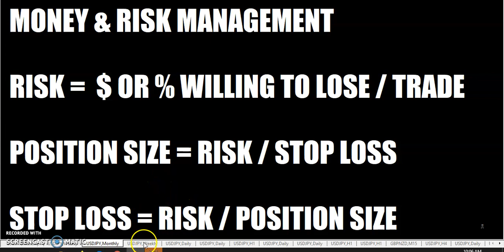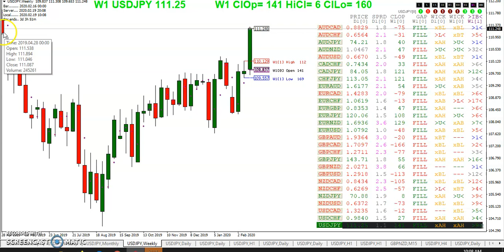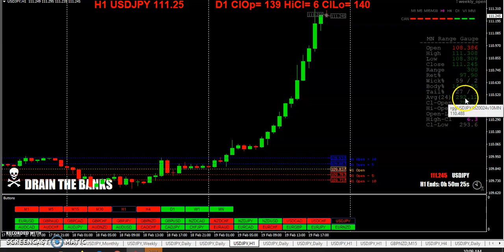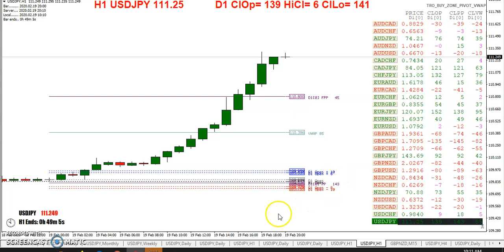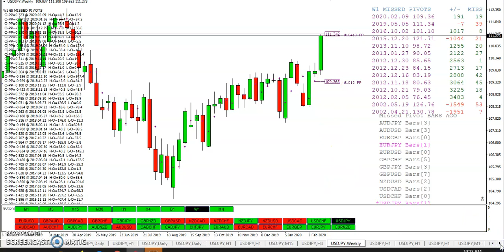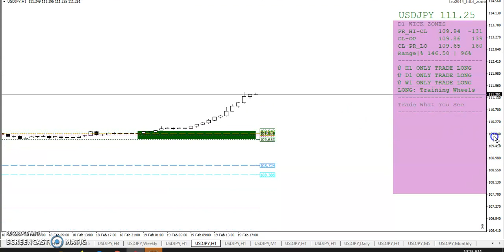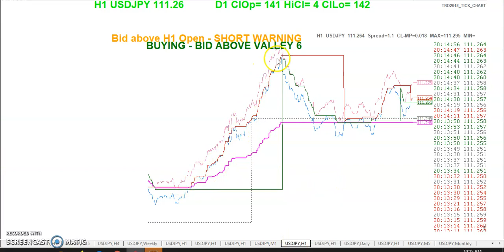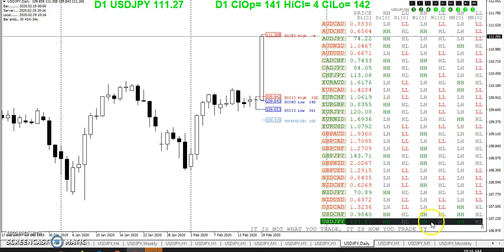20200219 TRO TRADING OVERCOMING BELIEFS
OVERCOMING BELIEFS